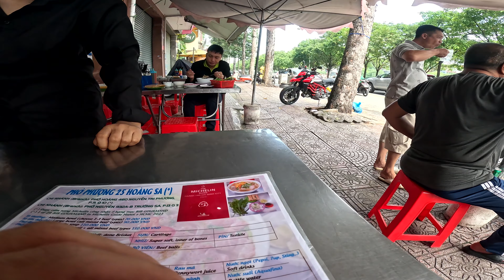Chàng Trai Mỹ Gốc Việt Lần đầu Tiên Lái MôTô Về Quê Phần 1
00:00 Giới thiệu
00:09 Tóm tắt về chuyến đi
03:00 Khởi động động cơ đi thôi!!
05:19 Phở Michelin Guide
08:13 Đại lý Ducati
10:06 Nói chuyện với người xem
11:50 Cầu Sài Gòn
12:21 Thảo Điền
13:05 Cầu Đồng Nai
14:18 Vòng Xoay  Biên Hòa,
14:45 Dầu Giay QL51
15:53 hướng về Đà Lạt
16:29 Xin Chào Long Khánh
18:04 tập tiếp theo